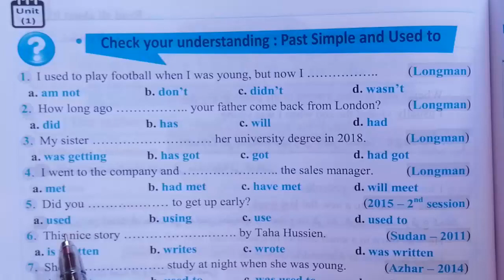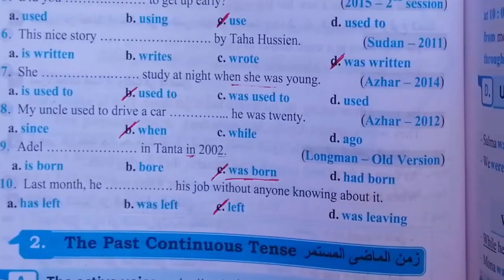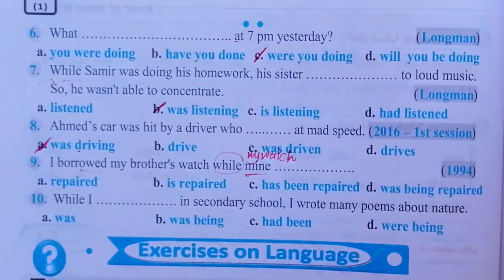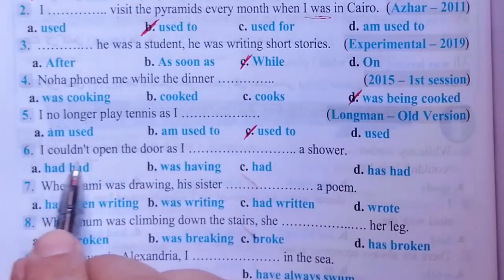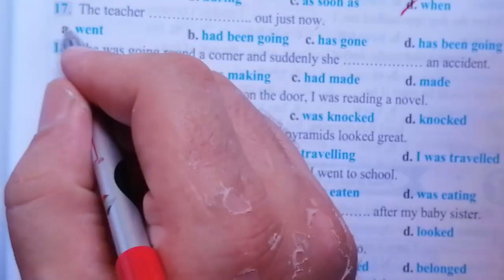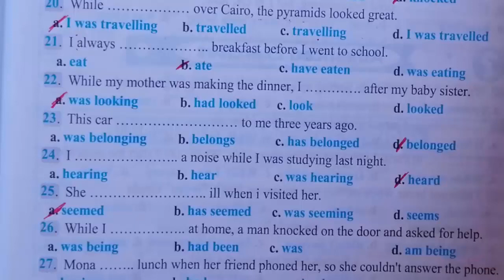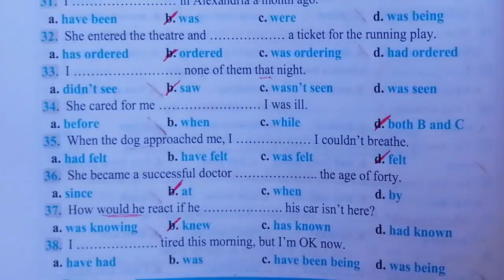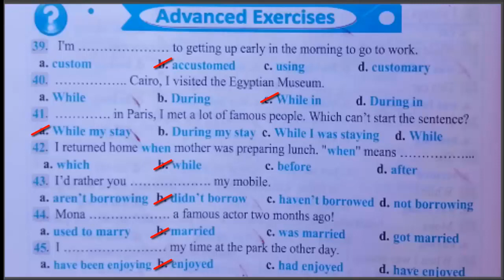حل وشرح تدريبات my new friend الثالث الثانوى الوحدة الاولى صـ 26-32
حل و شرح تدريبات كتاب my new friend الثالث الثانوى لغة انجليزية شرح مفصل لجميع التدريبات الوحدة الاولى على أزمنة الماضى البسيط و الماضى المستمر من ص 26 و حتى ص 32